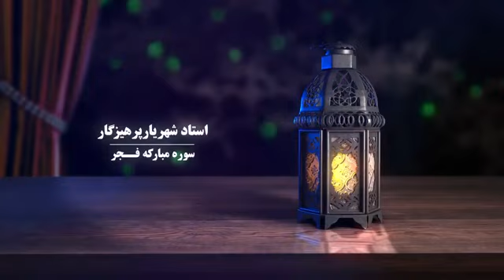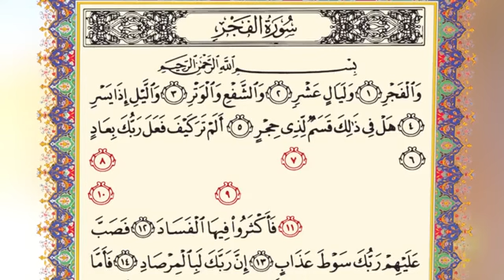حفظ جزء 30 قرآن کریم حفظ سوره فجر بخش دوم